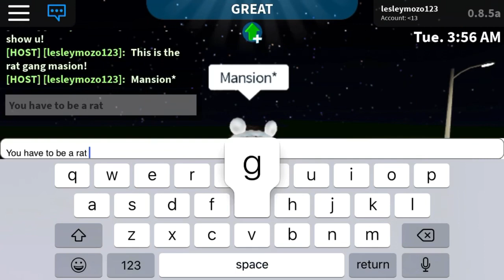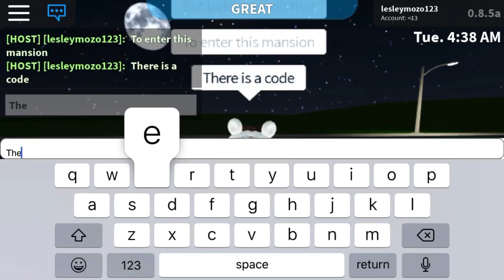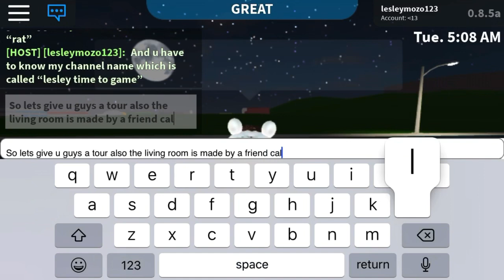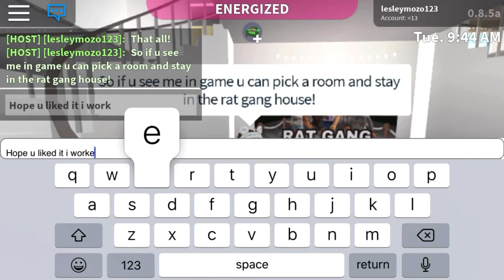RAT GANG MANSION TOUR-bloxburg roblox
Hey guys,I’m giving you guys a tour of the rat gang mansion! I’ve been doing this for about 4 days and I worked very hard and so did some friends as Yuli,Giselle,and journey if you see me again just say the code and my channel name then you can come in!! :D

Roblox is a global platform where millions of people can gather together everyday to imagine,create,and share experiences with each other in immersive,user-generated 3D worlds.The type of gameplay on Roblox are just as limitless as the imagination of the creator himselves.